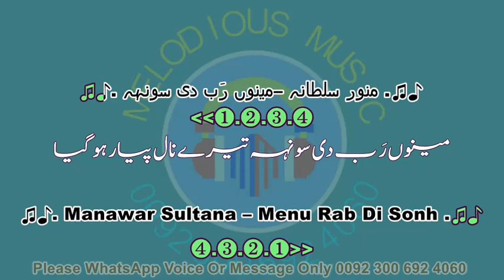Menu RAB Di Sonh Tere Nal - TOP CLASS KARAOKE With Lyrics (Munawar Sultana 03 30)